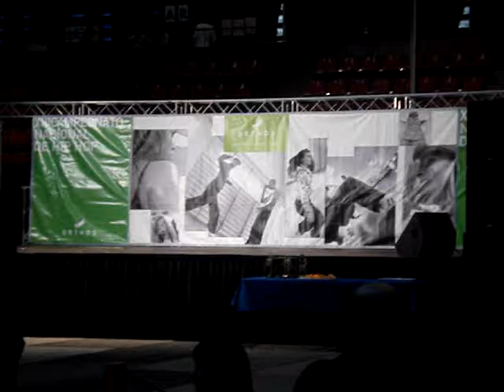Actuación Jackie Sagana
Jackie Sagana en el campeonato de Orthos'09